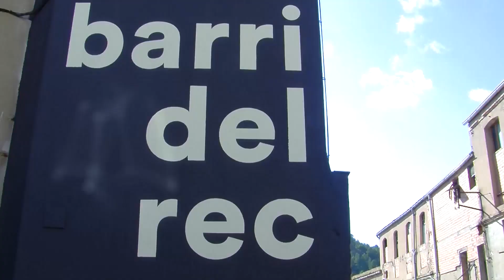El Cau d’Igualada denuncia que l’organització de cada Rec.0 els fa fora del barri